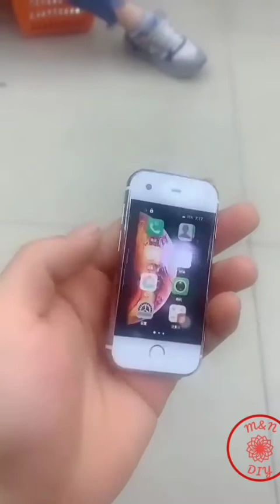Intresting facts / omg videos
Viral videos , intresting , funny videos ,